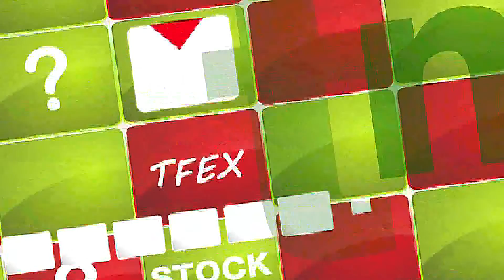มือใหม่ Turn Pro ช่วง ถามมือเก๋า กับ ฮั่วเซ่งเฮง / 8 ก.พ. 59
ช่วง ถามมือเก๋า กับ ฮั่วเซ่งเฮง